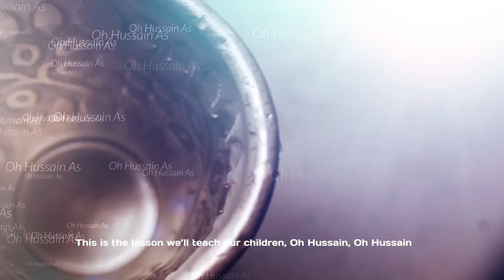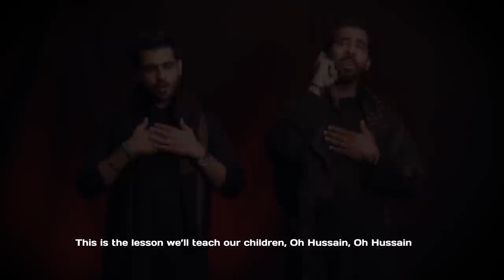The Lesson (English) | Tejani Brothers New Noha 2017 | Muharram 2017 / 1439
The Lesson (English) With Lyrics | Tejani Brothers New Noha 2017 | English Noha | Muharram 2017 / 1439

A melodious English nawha from the Tejani Brothers 2017 Muharram album which shows the lessons we teach our children from Karbala.

V I D E O Info :-

Recited : Tejani Brothers
Noha Title : The Lesson
Poetry: Tejani Brothers
Sound Engineer: Ahmed Sherrif
Filming: Abuzar Shamsi
Video: Azmat Ali (Azadari Chitora)

● ● FOLLOW On All Social Media Channels ● ●

Oh my beloved child, I’ve spent my whole life in wait

For you to arrive as a gift from the Ahlulbayt (AS)

So from this day forward I make this vow

That I’ll raise you such that you’ll make them proud

(This is the lesson we’ll teach our children, Oh Hussain, Oh Hussain) x2

1.show love to all of humanity

help those within your community

and in their times of difficulty

stand by your brothers with unity

help those who need you when they're in trouble

your masters message is universal

Oh Hussain, Oh Hussain

2.always make sure Allah is pleased

when you're in trouble say Ya ali

and send Allah's blessings upon

muhammed and, his family

this is the key to success in your life

and follow this path towards paradise

3.one day we'll walk to Karbala

where millions will join us from afar

at the door of maula ali

our journey will start inshallah

like lady zainab we will do the walk

with tears in our eyes to him we will flock

4.if you go to the door of abbas

with wishes in your heart and you ask

babul hawaij will listen and

your prayers will be fulfilled so fast

you will never go back empty handed

and all of your wishes will be granted

5.before you drink water you should say

Salaam upon you imam husain

before a drop touches your lips

never forget his thirst and pain

remember ali Asghar with sorrow

Whose thirst was quenched with a three pronged arrow

6.Aun and Muhammed look what they gave

like them you should.. also behave

don't be afraid to stand for what's right

you're never too young to be brave

listen to me my daughters and my sons

always be strong in your heart my lions

7.remember the imam of your time

for him may your life be sacrificed

rocking the cradle through the night

to you I sing this lullaby

in every action, intention and deed

always prepare for your maula mehdi

8.there is no honour that is so great

than serving the holy Ahlulbayt

tejani brothers for this we pray

that our children are blessed with this fate

may this live on in ar generations

to spread your mission in every nation

This is our message to ISIS and all the terrorists

We’ll teach our children to love all of humanity

Though they are kids they’ll break your aim

And make you bow your head in shame

You will not kill, you will not maim

You will not hurt in our name

END..

Tejani Brothers & Samar Jafri

Copyright prohibited ⓒ - TejaniBros

• All Rights for worldwide and online distribution are reserved by Tejani Brothers
• All Rights for production, sale and distribution of audio and video in Pakistan are reserved by Aun Production.